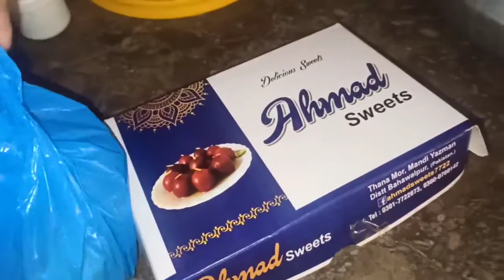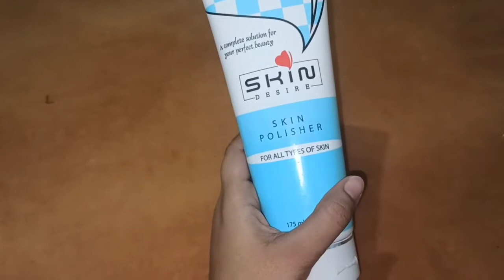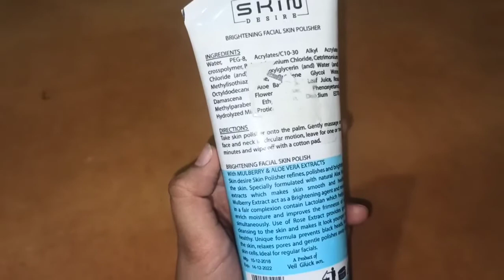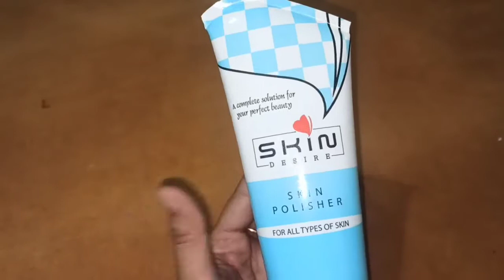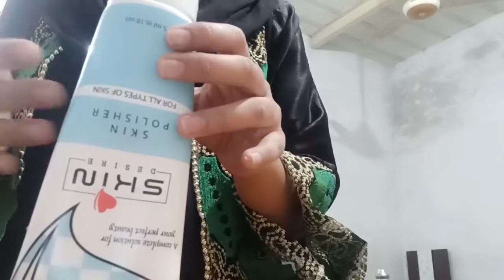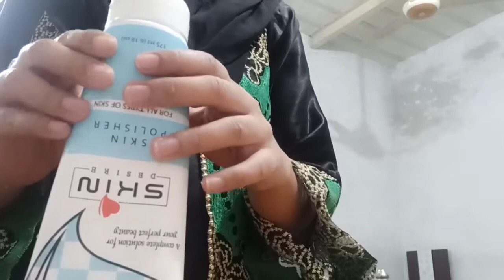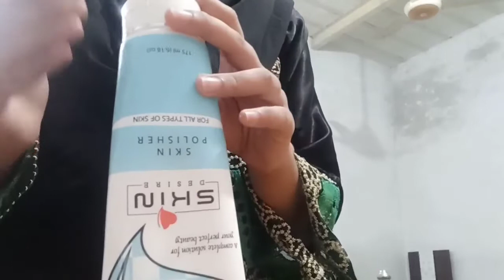Skin Desires Skin Polisher Honest & Detailed Review | Live Results | Pakistani Vlogger | Saima 4k